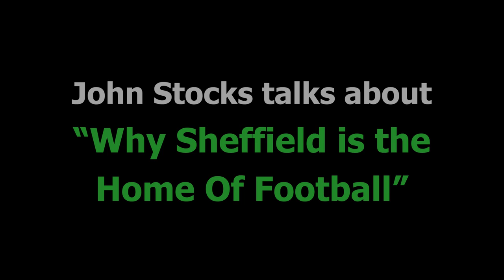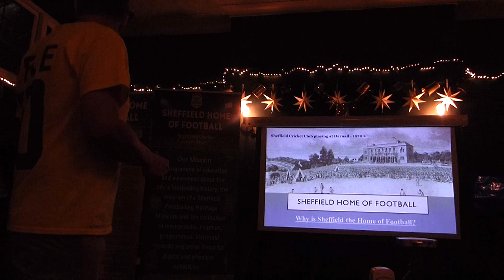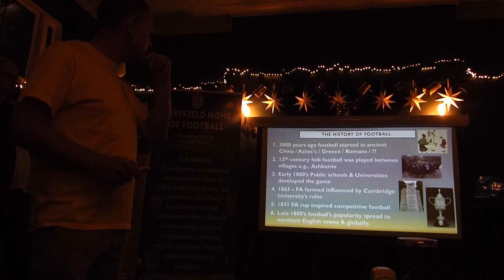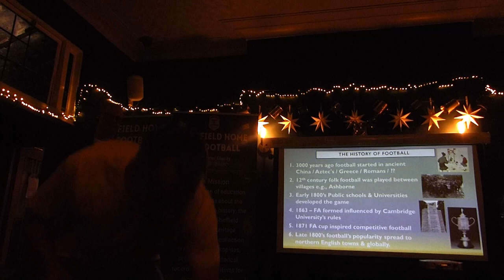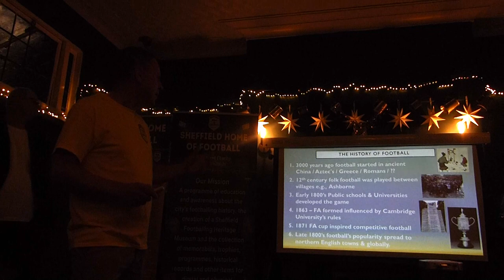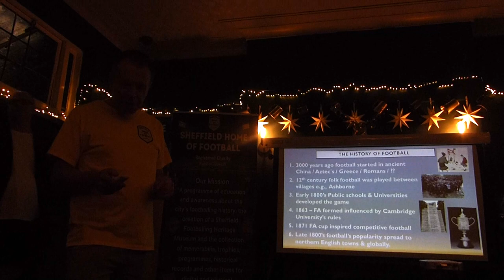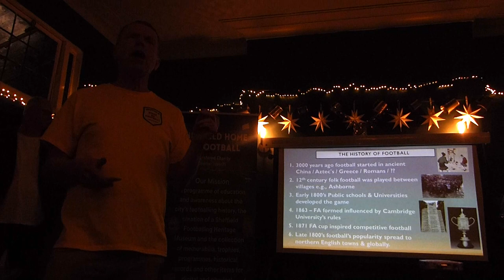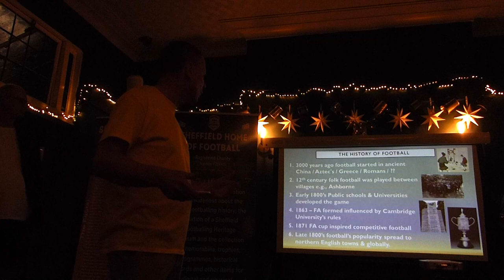John Stocks : “Why Sheffield is the Home Of Football”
Filmed at the Cross Scythes, Norton Lees on 29/01/24

Part of a longer talk and apologies for the poor lighting, but it's fascinating!